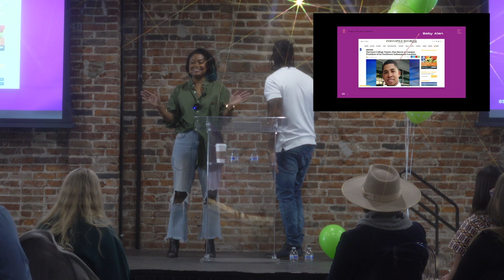GANGGANG : The Truth About GANGGANG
Mali Simone Bacon &amp; Alan Bacon break down the first two years of a cultural startup

GANGGANG at CreativeMornings Indianapolis, Nov 18, 2022. Free events like this one are hosted every month in dozens of cities. Discover hundreds of talks from the world's creative community